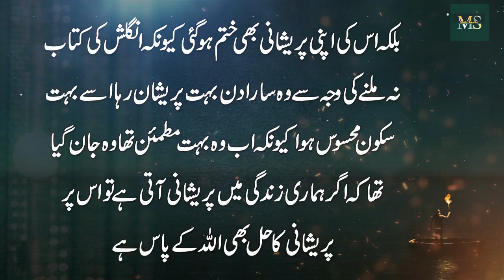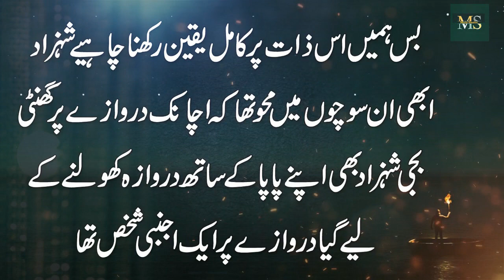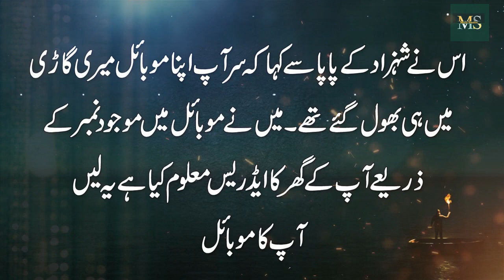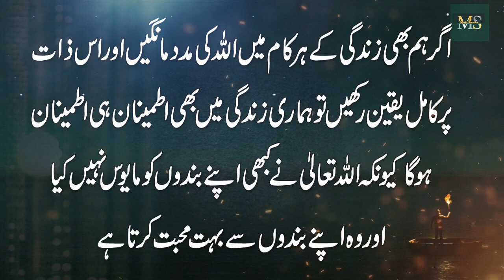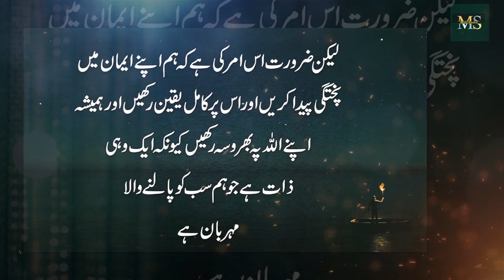10 BEST MOTIVATIONAL LINES | Beautiful Status | Islamic Urdu Line | Moiz Studio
10 BEST MOTIVATIONAL LINES | Beautiful Status | Islamic Urdu Line | Moiz Studio
Moiz Studio

Moiz Studio